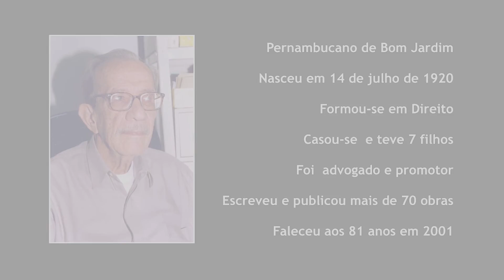HOMENAGEM AO FOLCLORISTA MÁRIO SOUTO MAIOR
Nesta semana, lembramos que, há 17 anos, perdemos o folclorista Mário Souto Maior. Ele foi pesquisador da Fundação Joaquim Nabuco (Fundaj). Nascido em 14 de julho de 1920, na cidade de Bom Jardim, em Pernambuco, Mário fez o curso primário na sua cidade natal. E, mais tarde, o ginasial, já no Recife, no Colégio Marista.

No Carneiro Leão, fez o pré-jurídico, ainda no Recife, e em Maceió, Alagoas, na UFAL, concluiu o curso de Direito. Em dezembro de 1943, casou-se com Carmen da Mota Silveira Barbosa, com a qual teve sete filhos: Fred, Gise, Jane, Liz, Jan, Glen e Ed.
Mário Souto teve diversos cargos públicos. Foi prefeito de Orobó, em Pernambuco, em 1945. Foi promotor público das comarcas de Surubim e João Alfredo e professor da Escola Normal Santana, de Bom Jardim. De 1957 a 1967, exerceu o cargo de diretor do Ginásio de Bom Jardim, do qual foi também fundador e professor.
A partir de 1967, tornou-se assessor da diretoria executiva do Instituto Joaquim Nabuco de Pesquisas Sociais IIJNPS), hoje Fundação Joaquim Nabuco (Fundaj) e Inspetor Federal de Ensino, do Ministério da Educação (MEC), função que exerceu até 1979, quando se “aposentou”.

Mesmo aposentado foi membro do Seminário de Tropicologia (1972) e diretor da revista Ciência & Trópico (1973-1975) e, a partir de 1976, começou a sua carreira de pesquisador do então IJNPS, incentivado por Gilberto Freyre. Em 1980 foi nomeado diretor do Centro de Estudos Folclóricos, da Fundaj, cargo que exerceu até 1990, quando da extinção do Centro, devido a uma reestruturação institucional. De 1991 até 2001 chefiou a Coordenadoria de Estudos Folclóricos da instituição.

Recebeu vários prêmios, entre os quais, o Silvio Romero, do MEC, em 1979, com o livro Folclore & Alimentação e, com o mesmo livro, em 1989, o Gran-Premio Íberoamericano Augusto Cortazar, instituído pelo Fondo Nacional de las Artes, do Ministério de la Educación y Justicia, da Argentina.